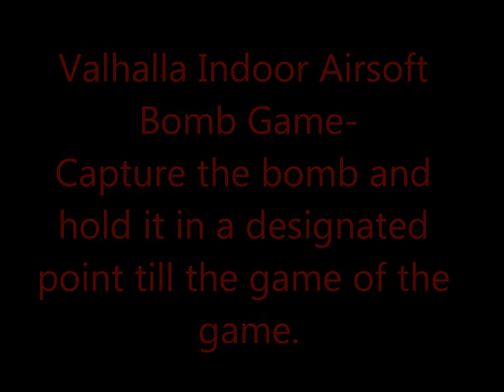Valhalla Indoor Airsoft Bomb Game POV Pittsburgh CQB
Mike Drew and Justin play a game at Valhalla Indoor Airsoft one 10/25/13.